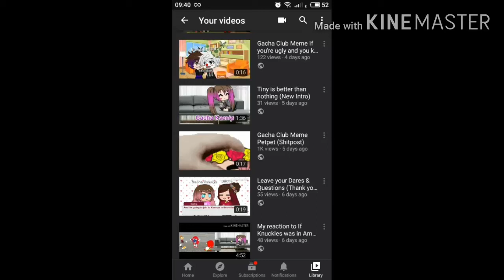OMG 1K VIEWS?!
OMG WTF?!